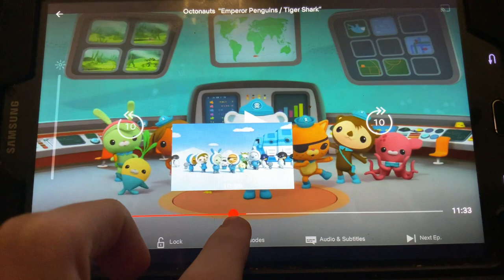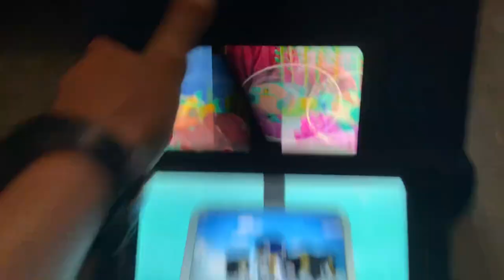Creature report Boobies and birdnose wrasses